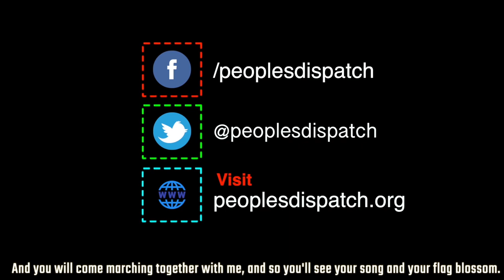Lawsuit filed against Trump for police violence on protesters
In today’s episode, we go to the United States where civil rights groups have filed a lawsuit against the US president Donald Trump, for unleashing violence against protesters in Washington DC for a church photo-op, and other top news from around the world.